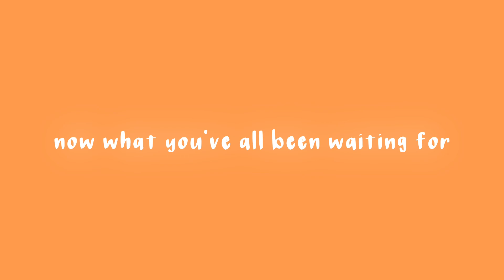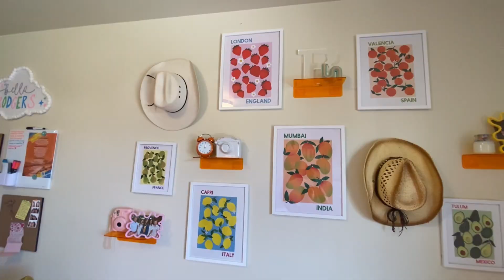FRESHMAN MOVE-IN VLOG | Oklahoma State University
hey y’all :)